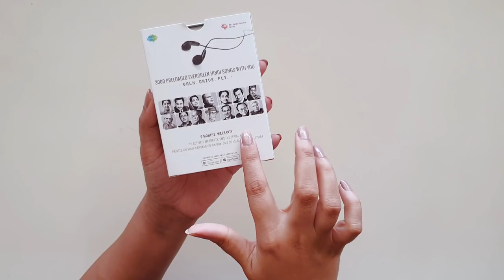Saregama Carvaan GO unboxing video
Carvaan Go with 3000 Pre-Loaded Retro Songs in just 88 grams. FM/AM, Bluetooth Out, Aux Out and Micro SD card. Walk. Drive. Fly with Carvaan Go

Carvaan Go unboxing with 3000 Pre-Loaded Retro Songs. Beautiful Tin Box # CarvaanGo